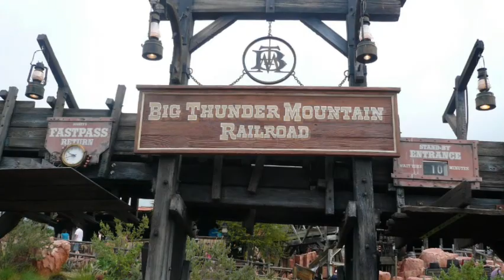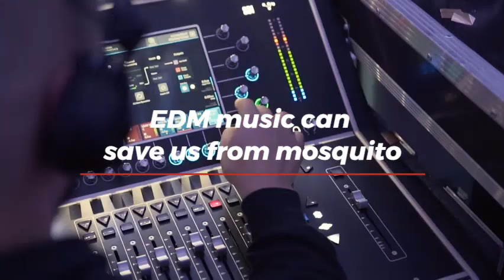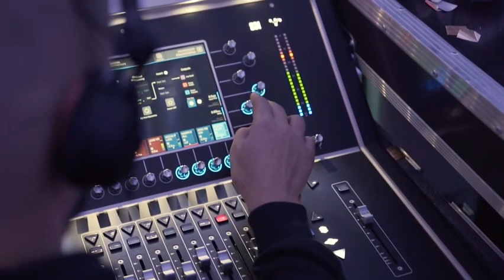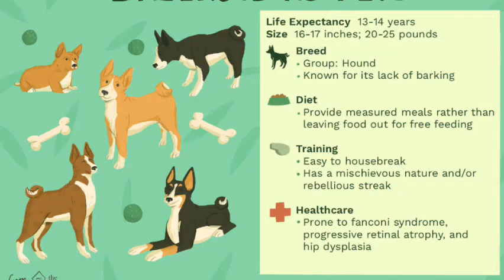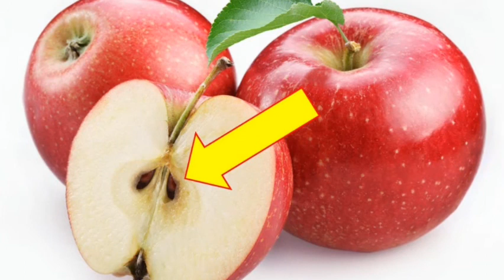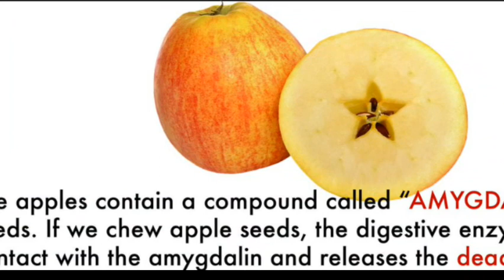குறைக்காத நாய் இருக்கா|| ஆப்பிள் விதையில் விஷமா || Interesting Facts tamil || Be Smart tamil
In this video I have talked about some interesting facts such as
1. Apple seeds are poisonous
2. Roller coaster rides help to pass kidney stone
3.Finger nails grow faster in dominant hand
4. There is a dog that does't bark
5. EDM music can save you from mosquitoe

I hope that you can understand the video.
Suggestions and feedbacks are welcomed in comment sections